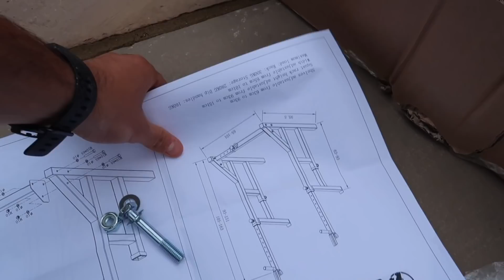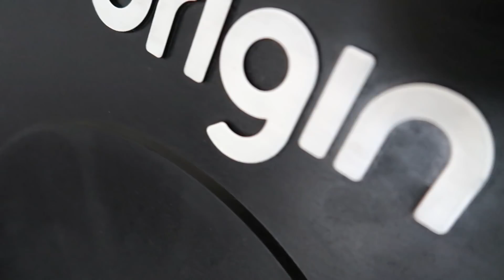TRAINING IN THE NEW GYM!